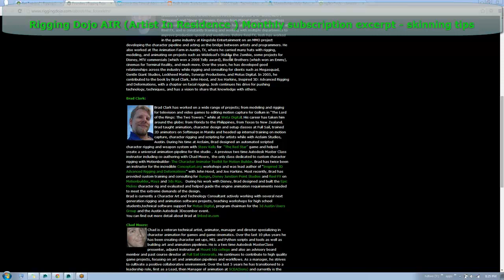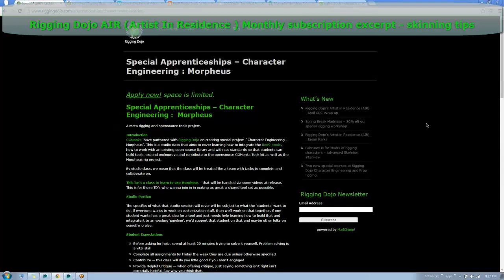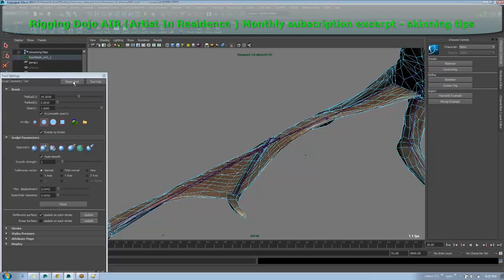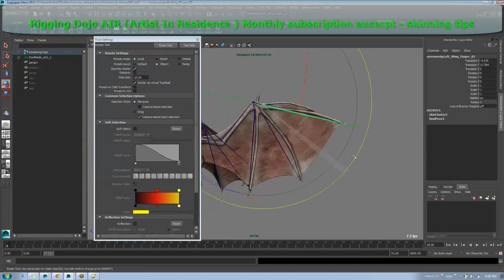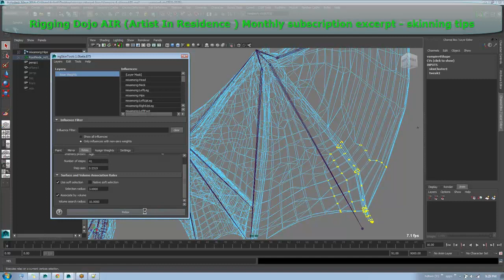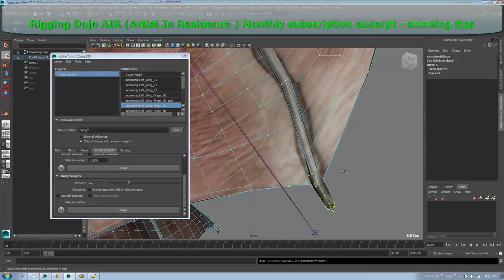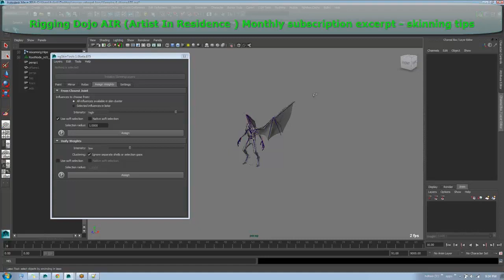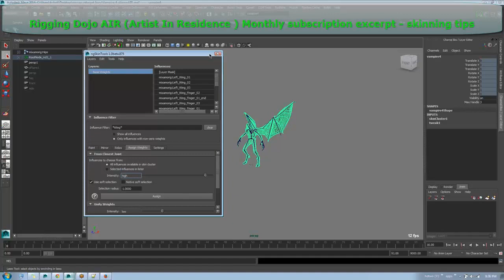Rigging Dojo AIR excerpt: ngSkinTools time saving skinning tip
This is an Rigging Dojo AIR Monthly subscription excerpt.
We have a short overview of our Rigging Dojo program and then on to the skinning tip that can save you hours of work on complex overlapping muti-shell geometry.

If you would like to join us each month for a live online presentation and QA with a variety of character TDs covering a range of subjects subscribe at our only $3.49 per month.